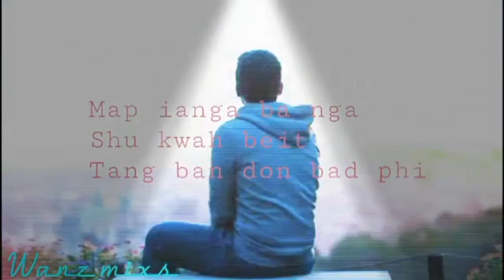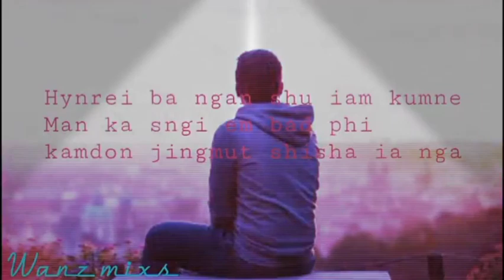map ianga by kit Rina nongrum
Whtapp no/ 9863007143